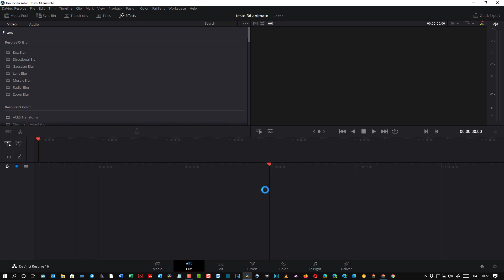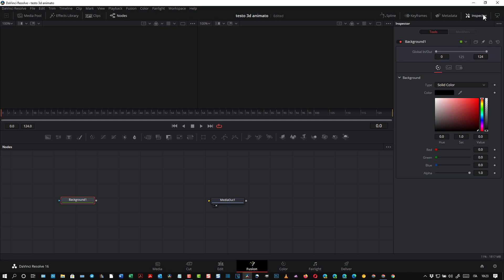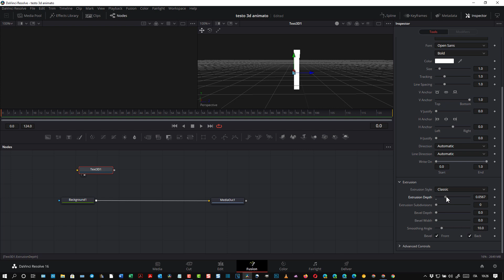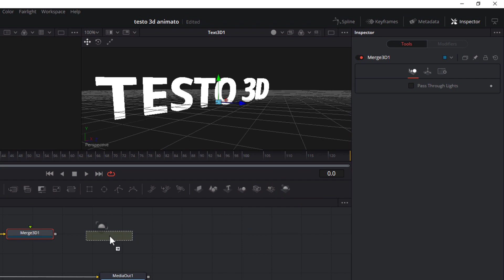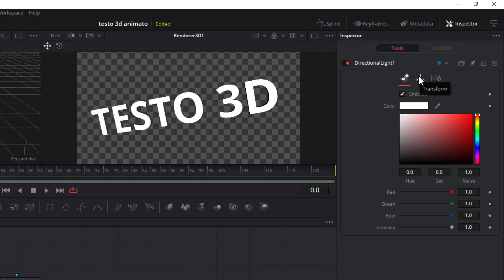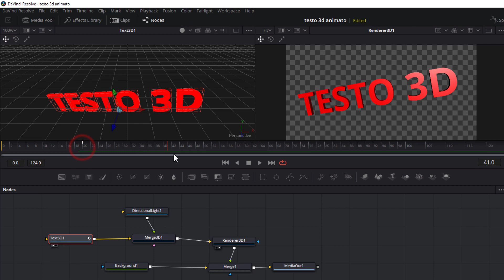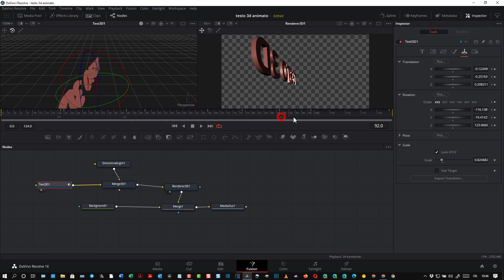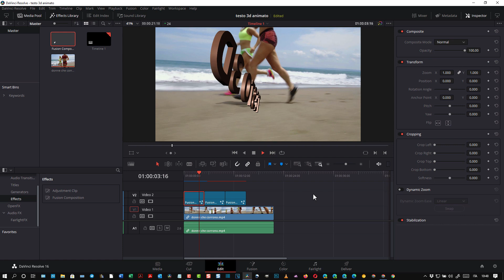Come aggiungere testo animato in 3D ai video con DaVinci Resolve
Come usare la Fusion Page di DaVinci Resolve per aggiungere ai progetti un Testo in tre dimensioni che può essere personalizzato nei colori e in tutti gli altri parametri quali famiglia di font, colori, ecc...
Il Testo 3D verrà creato come una Fusion Composition e potrà essere esportato da solo e usato per altri progetti oppure sovrascritto a un video se si sceglie uno sfondo trasparente.
Il testo può essere personalizzato con gli strumenti di rotazione, traslazione e scala e vi si potranno aggiungere luce e ombreggiature impostando la posizione e la direzione della sorgente luminosa.
L'animazione potrà essere creata mediante i Keyframes (fotogrammi chiave) applicabili a tutti i parametri.

1) Creazione e gestione di blog su piattaforma Blogger
2) Tips & Tricks per i sistemi operativi Windows
3) Recensioni di applicazioni per Android
4) Guide e tutorial per editor grafici come Gimp e Photoshop
5) Guide e tutorial per video editor come Shotcut e DaVinci Resolve
6) Tutorial per modificare PDF con programmi e online
7) Tutto quello che mi viene in mente per aumentare la produttività quando si utilizza il computer per lavoro, per studio o per gioco
8) Le guide che mi vengono richieste dai lettori e dagli iscritti al canale (nei limiti delle mie conoscenze)